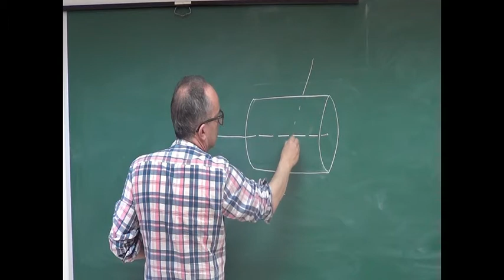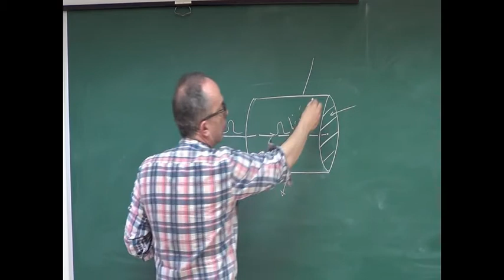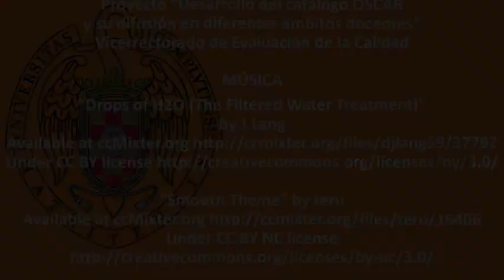Contadores Geiger y radiactividad I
En este vídeo se explica como funciona un contador Geiger y qué es la radiactividad ambiental.